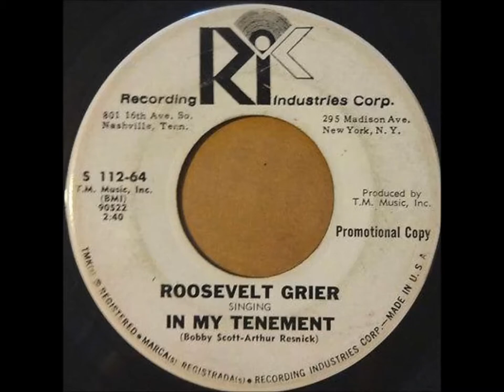Roosevelt Grier.....In my tenement. 1964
Flip Side.. Down so long Cover of Jackie Shane. Also done by, Clyde McPhatter